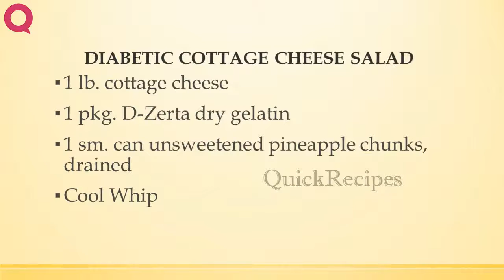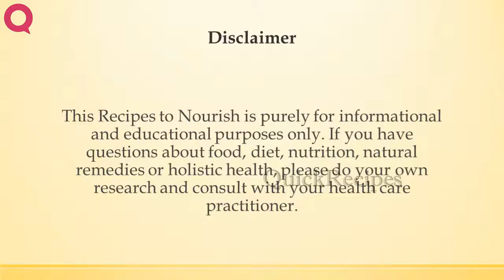DIABETIC COTTAGE CHEESE SALAD | QUICK RECIPES | EASY TO LEARN | DIABETIC SPECIAL RECIPES